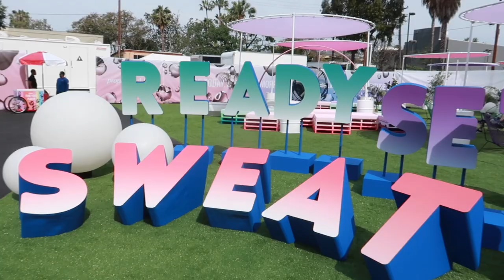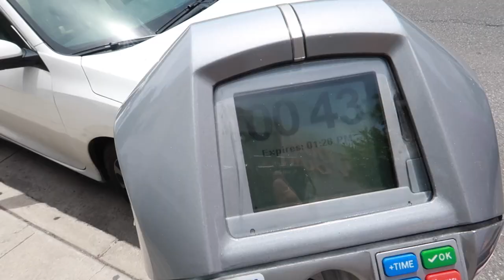Fitness Festival Experience!!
Hi Friends!! Long time no see! I got to go to the Propel Fitness Festival and try out some new fitness classes.

Started out with mediation - I highly recommend trying it if you haven't already, and make it part of your daily routine! Gunnar Peterson's class was so intense and so fun! It incorporated HIIT and circuit training. If you don't know who he is..he trains athletes and a bunch of top celebrities. AKA he knows what he's doing! After that I took a ModelFit class..which focused on controlled movements. Very different workouts, but both very effective.

Let's be friends! @itsjonmarie

Hope you enjoy the vlog and have an amazing day!
xo Jonmarie